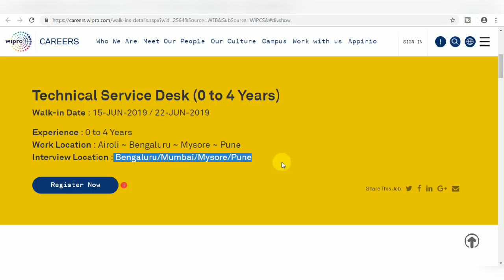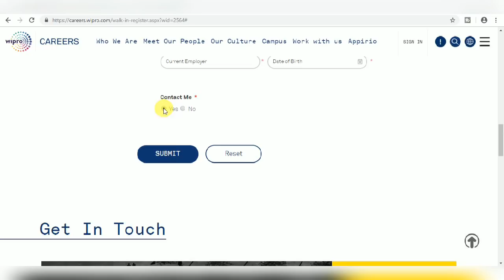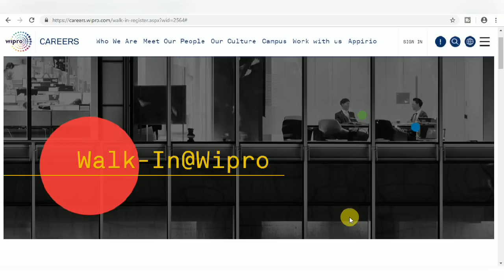Wipro Recruitment 2019 II Private Job 2019 II How to Apply Online II Learn Technical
In this video you can learn how to apply online for job in wipro and you will also get the complete information about this job opportunity.